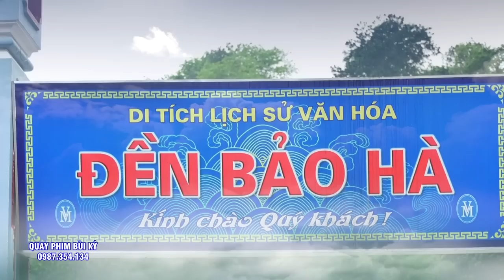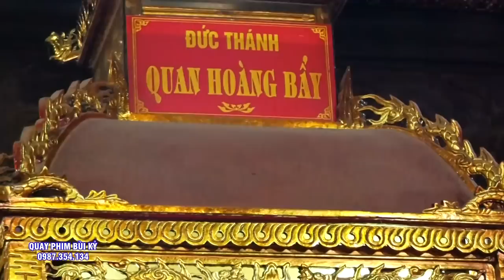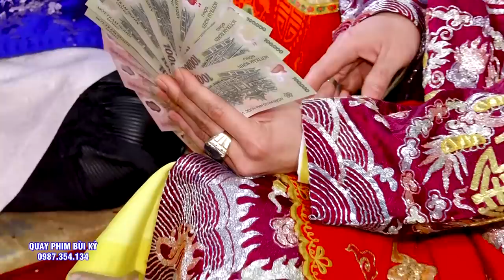Cả Đời Hầu Thánh đây là vấn hầu tâm đắc nhất - Đồng Thầy Tuấn Hưng Loan giá Tại Đền Chúa NGuyệt Hồ